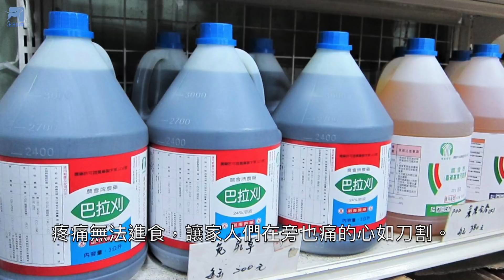無辜汪汪「誤食農藥豬皮」瀕死，最後一次散步完「堅持不回家」：不想讓主人難過...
近日有粉專在宜蘭相關社團P文，警告當地的毛小孩主人要特別當心，有網友家的毛小孩誤食一種綠色豬皮，原本不以為意結果出現中毒反應，後來經過醫生檢查才知道竟然是巴拉刈（劇毒除草劑）！